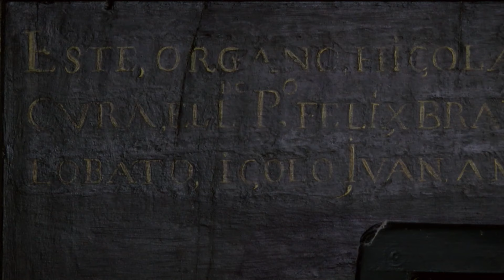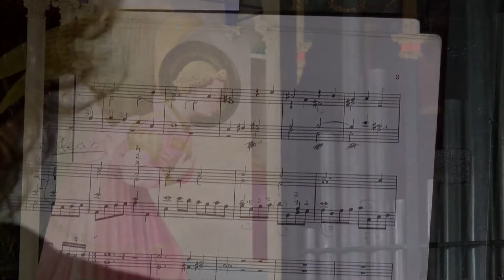2024 03 24 XII Memorial Domingo Marcos Duran